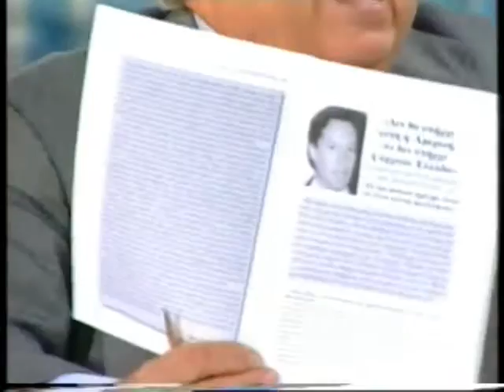ΑΠΟ ΤΟ Α ΕΩΣ ΤΟ Ω 05/11/1999 Μέρος 8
Συμμετέχει Αθανασία Ανεζάκη
Καλεσμένοι Γιάννης Σταυρόπουλος, Φιλοκλής Ασημάκης